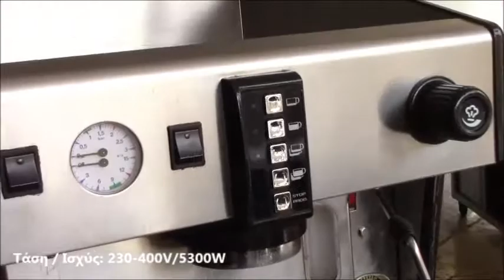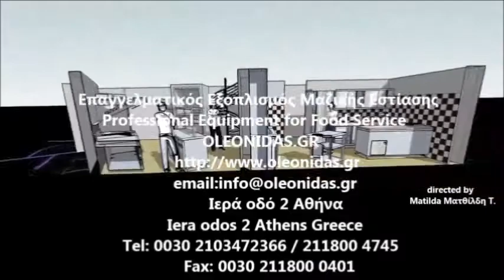Αυτόματη Μηχανή Καφέ espresso WEGA Atlas ΜΕΤΑΧΕΙΡΙΣΜΕΝΗ 3 Group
Επαγγελματική Εσπεσιέρα μεταχειρισμένη,
Καφετιέρες espresso,
Μηχανές εσπρέσσο επαγγελματικές προσφορές μεταχειρισμένες,
Εσπεσιέρα atlas,
Εσπρεσσομηχανή αυτόματη δοσομετρική,
Καφετιέρα εσπρέσσο,
Ιταλικές μεταχειρισμένες επαγγελματικές μηχανές εσπρέσσο,
Επαγγελματική Εσπρεσιέρα,
Μηχανές εσπρέσσο επαγγελματικές τιμές,
Μηχανή Εσπρέσσο για Καπουτσίνο,
Μηχανές εσπρέσσο επαγγελματικές μεταχειρισμένες,
Μηχανή εσπρέσσο επαγγελματική wega,
Εσπρεσσομηχανή προσφορά,
Επαγγελματική Εσπρεσιέρα 3 γκρουπ,
Εσπρεσσομηχανή αυτόματη 3 γκρουπ,
Εσπρεσσομηχανή 3 γκρουπ μεταχειρισμένη,
αυτοματες μηχανες εσπρεσσο επαγγελματικες
επαγγελματικές μηχανές καφέ
stock μηχανες espresso
Μεταχειρισμένη Επαγγελματική Εσπρέσο 3 Group,
Αυτόματη Εσπρέσο μηχανή 3 Group,
Επαγγελματικές μηχανές εσπρέσο τριπλές,
Επαγγελματικές μηχανές εσπρέσσο τριπλές μεταχειρισμένες,
Καφετιέρες espresso,
Αυτόματες Μηχανές Espresso μεταχειρισμένες,
Επαγγελματική αυτόματη Μηχανή Espresso,
Αυτόματη Μηχανή Espresso wega,
Εσπρεσσομηχανή 3 γκρουπ,
Εσπρεσσομηχανή αυτόματη δοσομετρική,
μηχανες εσπρεσσο wega,
Wega μηχανες καφε τιμες,
Wega Atlas espresso machine price
Wega cafe racer τιμη,
Wega espresso greece,
μηχανες espresso wega μεταχειρισμενες
wega espresso machine τιμες
αντιπροσωπεια wega,
wega μεταχειρισμενη,
wega atlas τιμη,
wega εσπρέσσο μηχανη μεταχειρισμένη τιμη,
Μηχανή Καφέ Espresso Αυτόματη με 3 Group,
Μηχανή Καφέ Espresso Αυτόματη Wega 3 Group,
Αυτόματες Μηχανές Espresso 3 γκρουπ,
υπεραυτόματες μηχανές espresso,
αυτοματες μηχανες καφε,
Αυτόματες Μηχανές Espresso,
Μηχανή Καφέ Espresso 3υτοματη με 3 Group,
Μηχανή Καφέ Espresso 3αυτοματη με 3 Group μεταχειρισμένη,
ημιαυτοματες μηχανες espresso,
ημι-αυτοματη Μηχανη Espresso,
μηχανη εσπρεσσο με ενσωματωμενο μυλο,
μηχανες εσπρεσσο προσφορες,
μηχανη εσπρεσσο με μυλο,
Μηχανή εσπρέσσο για αλεσμένο καφέ,
μηχανες εσπρεσσο επαγγελματικες μεταχειρισμενες,
μηχανες εσπρεσσο επαγγελματικες προσφορες,
εσπρεσσομηχανές,
μηχανη εσπρεσσο μονη μεταχειρισμενη,
μεταχειρισμενες μηχανες καφε χρυση ευκαιρια,
μηχανη εσπρεσσο διπλη,
επαγγελματικες μηχανες καφε,
μηχανη εσπρεσσο
μηχανες εσπρεσσο επαγγελματικες
μηχανες εσπρεσσο με καψουλες
μηχανες espresso μεταχειρισμενες
Καφετιέρες Espresso - Μηχανές Espresso